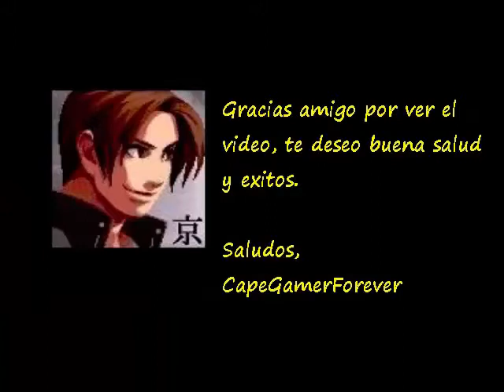Pitfall The Mayan Adventure Level: Ceiba Jungle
Pitfall: The Mayan Adventure is a 1994 video game developed and published by Activision. A sequel to Activision's 1982 Pitfall! for the Atari 2600, the player controls Pitfall Harry, Jr., son of the protagonist of the original game, as he attempts to rescue his father from a Mayan jungle setting.

It was first released for the Super Nintendo Entertainment System, Sega Genesis/Mega Drive and Sega CD in 1994, followed by releases for the Sega 32X, Atari Jaguar, and PC the following year. The PC release was the first commercial release for the recently debuted Windows 95 operating system. Publisher Majesco Entertainment ported the game for the Game Boy Advance in 2001; a downloadable version appeared on the Nintendo Wii's Virtual Console in 2009.

An extra feature in all versions is the ability to play the original Pitfall! (the Atari 2600 version) after finding a secret doorway within the game. The Sega CD, 32X and Windows ports contained extra (and expanded) levels and other enhancements over the other versions.

The Windows port was based on the Sega 32X version, and was made using Kinesoft's Exodus game technology, which was later used to make the Windows port of Earthworm Jim: Special Edition.[1] It includes 256-colour art, in-game CD music and effects by SOUNDELUX Media Labs.

On April 13, 2009, the Sega Genesis/Mega Drive version of Pitfall: The Mayan Adventure was released on the Virtual Console in North America and later in the PAL regions on May 15, 2009 and in Japan on August 25, 2009. It was later delisted on December 26, 2013 in Japan and at the end of 2013 in North America and the PAL regions.

Developer(s)

Activision/ Redline Games
Imagitec Design (Jaguar)
Kinesoft (Win95)
Kroyer Films (animation)
Soundelux (CD audio)
Publisher(s)

Activision
GAMEBANK Corp. (Win95)
Producer(s)  Nathalie Deschartes
John Spinale
Designer(s)  John Spinale
Platform(s)  Super Nintendo Entertainment System, Sega CD, Sega 32X, Sega Genesis, Atari Jaguar, Microsoft Windows, Game Boy Advance, Virtual Console
Release  SNES

    NA: November 1994
    EU: November 1994
    JP: July 14, 1995

Windows

    NA: August 1995

Jaguar

Genesis

    NA: 1994
    EU: 1994

Sega CD

    NA: 1994
    EU: 1994

32X

    NA: September 1995